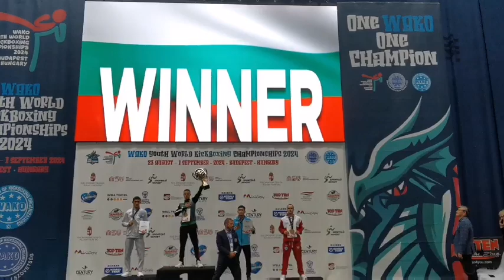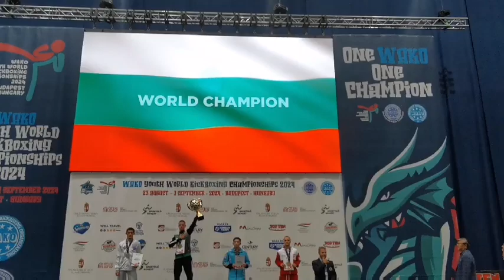Мартин Пачов - световен шампион по кикбокс, награждаване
Свиленградският боец от СКК "Тангра" стана световен шампион в категорията до 60 кг, в стил фул контакт. Световното първенство за кадети се проведе в Унгария.
От 68 страни участнички България зае 7-о място в общото класиране по-брой спечелени медали на световното първенство. Кикбоксьорите ни разделиха седмата позиция с Турция. Двете държави спечелиха равен брой отличия общо по 57 от които 14 златни, 15 сребърни и 28 бронза. Първи се класираха представителите на Великобритания с 102 медала (39 златни, 28 сребърни и 35 бронзови отличия).